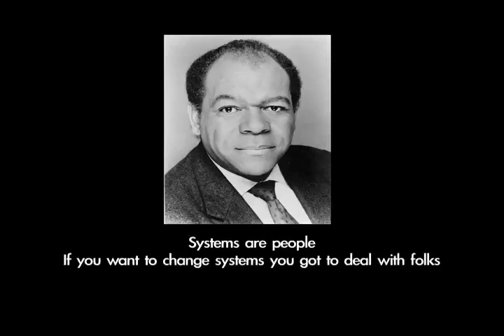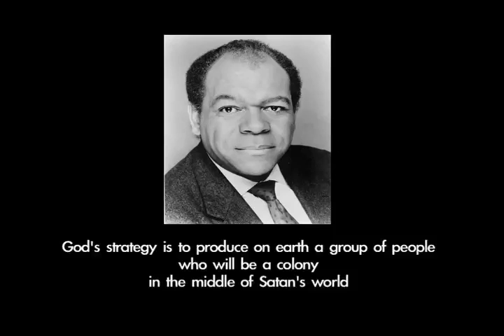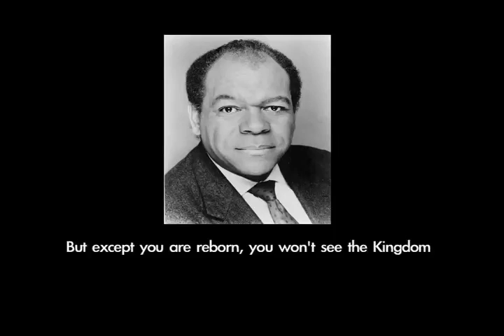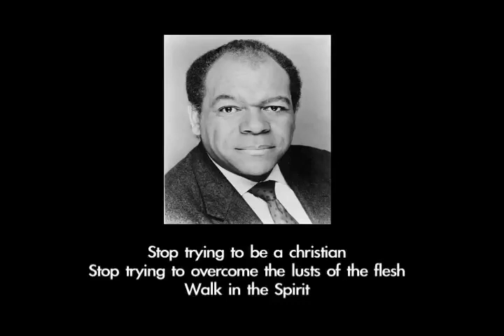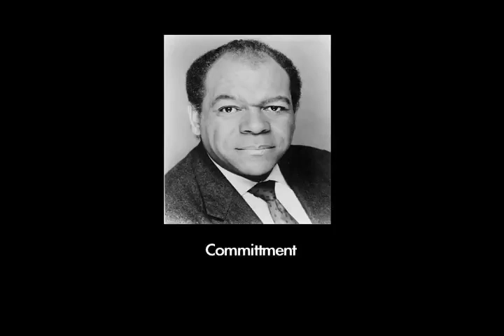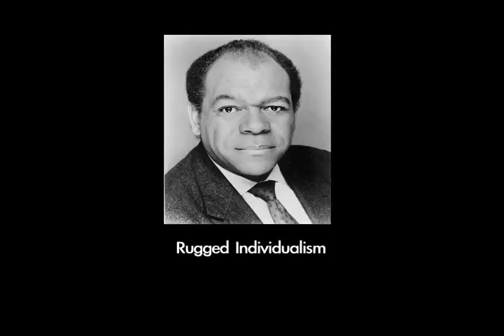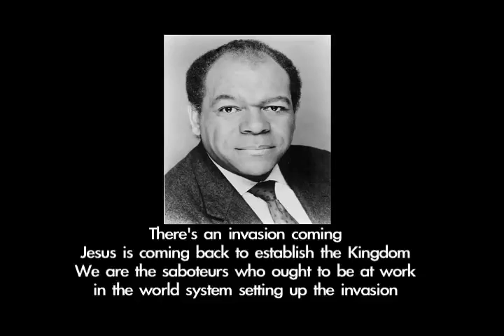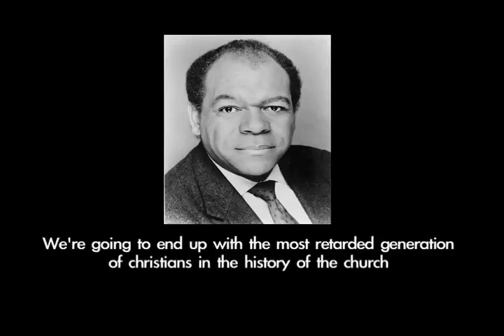Tom Skinner: Jesus '73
One hot evening in June of 1973 I was sitting in a dusty potato field in Morgantown, PA, listening to evangelist Tom Skinner deliver this message. It is the most powerful sermon I've ever heard.
"The New Community" framed my concept of christianity. I've probably listened to this teaching 50+ times over the years. It's never lost its relevance. (Once I even used it as a way of choosing a girlfriend...if she liked it, she was a keeper. Well, she fell asleep!)
When have you ever heard a crowd so responsive, so into it, answering Tom's questions in the blink of an eye?
Tom preached this same message a few years later at the same venue. He said they hadn't "gotten it" yet. What a gutsy move.
It was hard to appreciate this message that June night since the pretty girl sitting next to me was bent on trying to get my attention. She had come along with our Methodist youth group as someone's cousin. Using long pieces of hay to tickle my leg, she kept breaking my concentration. Thank God for cassette tapes!